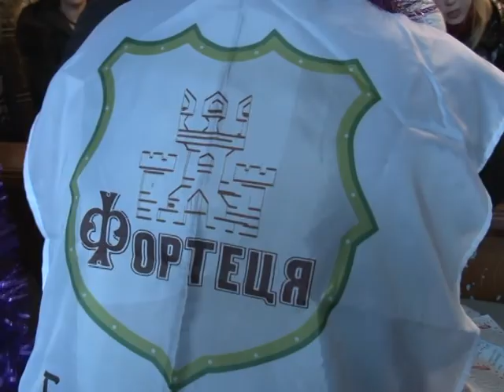ВИСТАВА СКВИРА ТЕТІЇВ